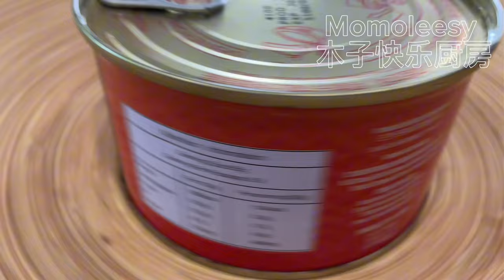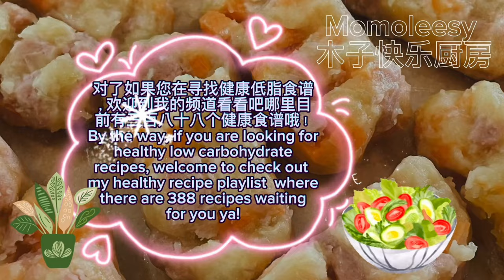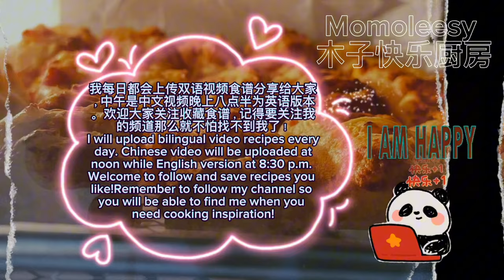【CN】 健康零食这样做吧，酥脆健康美味可口一吃就停不了口！健康零食